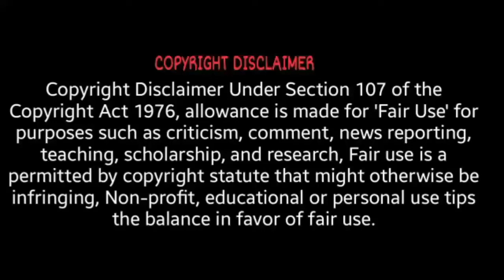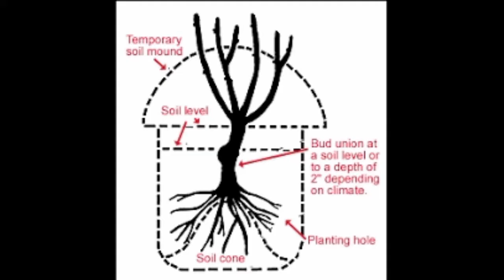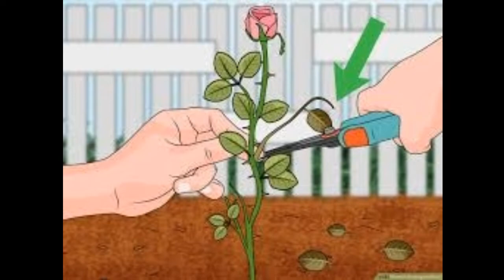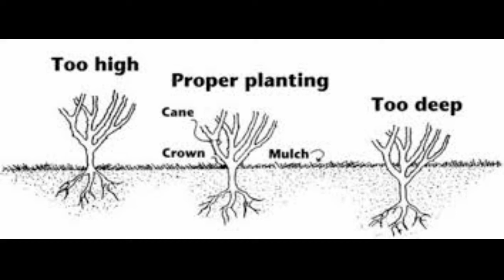ரோஜா செடி/roja chedi paramarippu/roja chedi valarpathu eppadi tamil/easy gardening tamil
puthithaha nutta roja chedi kaaynthu povathatharkaana kaaranangal

Newly pot at rose problems

roja chedi irapatharkaana kaaranangal